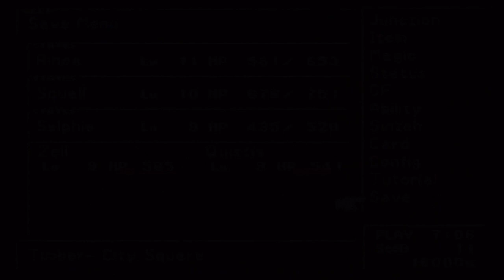Final Fantasy VIII - Part 14: EPIC Spanking!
In our tour through Timber we almost manage to find the TV Station, but not before being sidetracked by con-artist children, naughty magazines, drunkards, and a Rinoa fanboy.